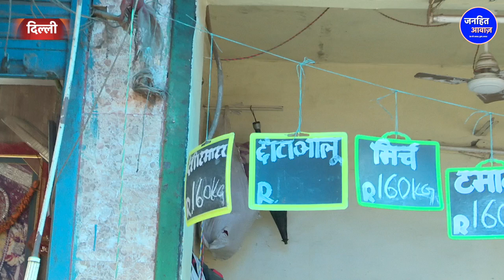Ground Report: सब्जीमंडी में मिल गयाModi Bhak महंगाई का जिम्मेदार किसको बताया. Tomato Price, Delhi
Video Courtesy -
Produced By - Janhit Awaz
Reporter - Beauty